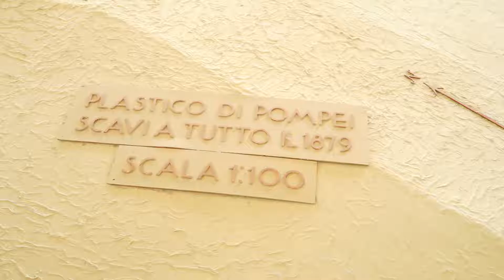Museo arqueologico Napoles maqueta de Pompeya